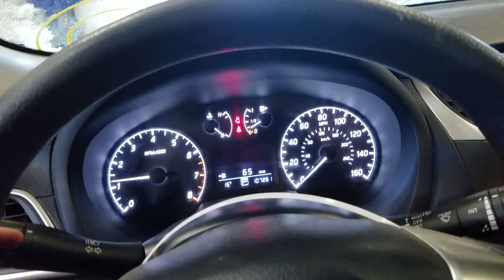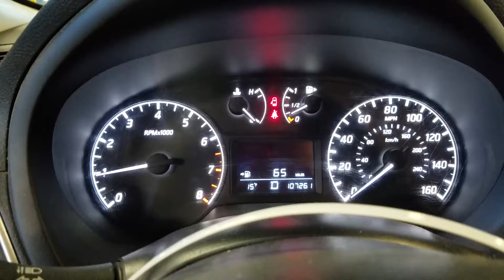22A0084 2017 NISSAN SENTRA 107,261MILES